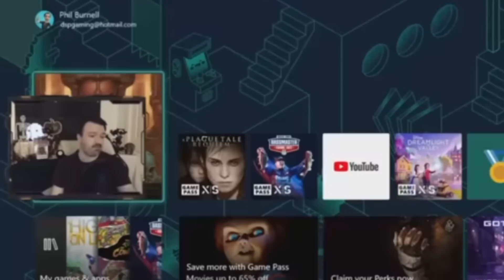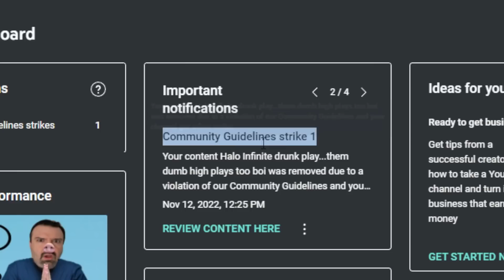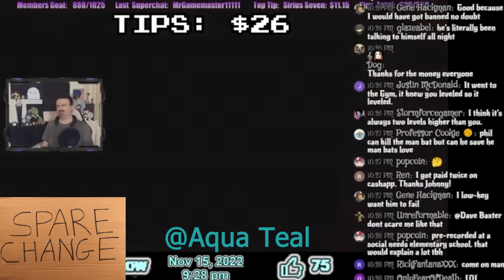DSP Tries It: I Spent 5 Days in the Gulag Watching Phil's "Business" Burn.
What's up my friends...it's been a while! It's been a long, interesting week for me. I ate a strike and had to sit in the gulag with nothing to keep me company but Phil's insanity...I decided to use all the time I had...to talk about Phil ALL WEEK. It's insane to see the guy realize that he will never go any further as a khantent creator, he breaks his promise not to beg, Moist snubs Phil about an interview and more!! I hope you all enjoy the full-length movie I left for y'all...it's great to be back! and I appreciate everyone who came and checked on your boi, I love y'all!!
big ups  @lightsydepaul1680His editing is awesome and funny go check him out!! big ups  @Aqua_Tealand all the detractors on Twitter.

Signs of an addict // I got struck! @0:00 - @5:26
SUNDAY// Phil is still the definition of a e-beggar. @5:27 - @15:01
MONDAY// The "hardcore gaming season" farts in Phil's face, He's not a gamer. @15:02 - @36:21
TUSEDAY// Phil's a horrible husband to a non existent family. @36:22 - @47:21
THURSDAY// MoistCr1TiKaL snubs Dave for an interview, let the salt flow! @47:22 - @1:03:30
FRIDAY// The Guy accepts His fate, Gotham Knights rage quit. @1:03:31 - @1:19:43